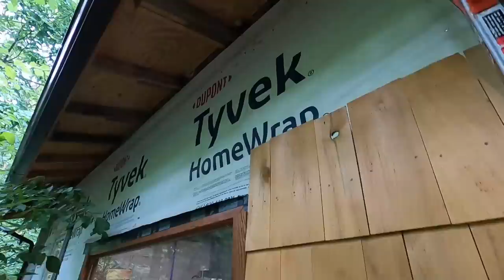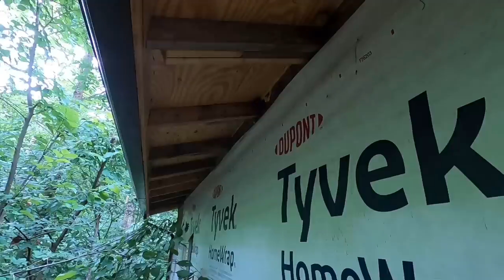Making TOOLS for the box & Working on the Shop.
This week we make some tools for the toolbox and parts for the bandsaw from a not often used steel source. I also get into some work trying to finish up the ceder siding on the shop.
Consider supporting Steve Summers YouTube channel
Peanut Coffee Mugs/New design Tee shirts
Amazon Wish List